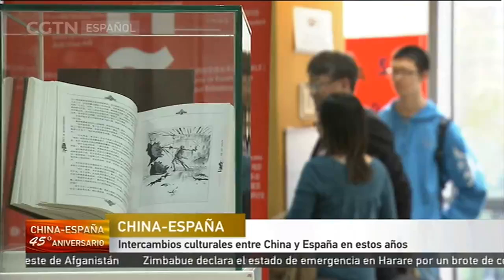Entrevista en exclusiva con el embajador chino en España, Lyu Fan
En una entrevista en exclusiva concedida al canal en español de CGTN, el embajador chino en España, Lyu Fan, hizo llegar su felicitación por el 45º aniversario del establecimiento de las relaciones diplomáticas entre China y España, al tiempo que manifestó sus elevadas expectativas sobre el futuro desarrollo de las relaciones bilaterales.